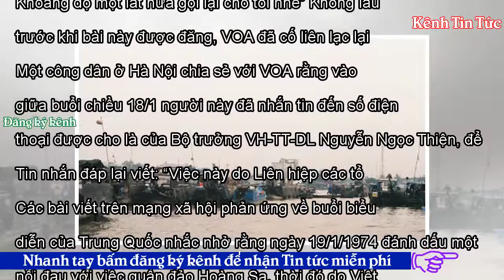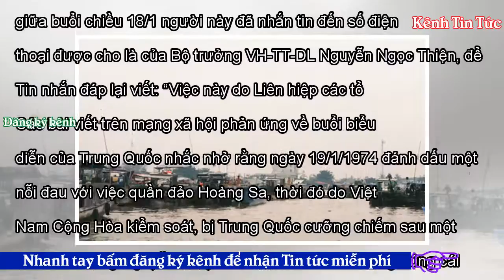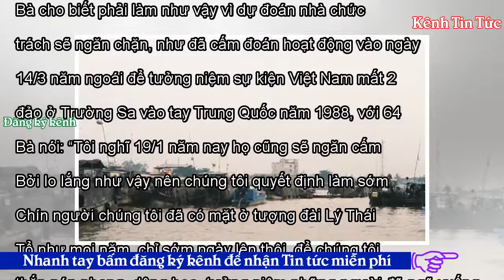Biểu diễn nghệ thuật TQ trùng dịp tưởng niệm Hoàng Sa gây phẫn nộ - Kênh Tin Tức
Tweet Share 0 +1 Pinterest 0 Email VOA 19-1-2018 Hình ảnh được cho là vé buổi biểu diễn của một đoàn TQ ở HN trùng dịp tưởng niệm hải chiến Hoàng Sa, 19/1/2018. Ảnh: FB Nhiều người Việt Nam chia sẻ trên mạng xã hội thông tin cho hay một chương trình biểu diễn nghệ thuật của Trung Quốc sẽ được tổ chức trùng vào dịp tưởng niệm cuộc hải chiến Hoàng Sa, và họ bày tỏ phẫn nộ về sự trùng hợp này. Trong ngày 18/1, các nhà hoạt động vì dân chủ và những người có nhiều ảnh hưởng trên internet đã đăng trên Facebook tấm ảnh chụp vé của buổi biểu diễn gây nhiều tranh cãi. Thông tin trên vé cho biết Bộ Văn ...